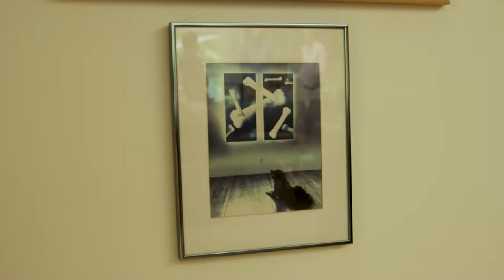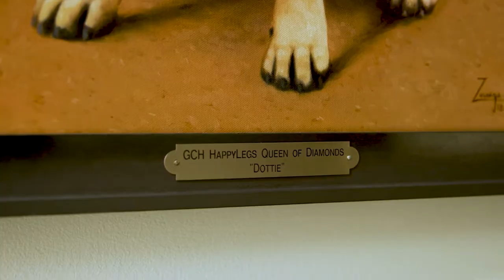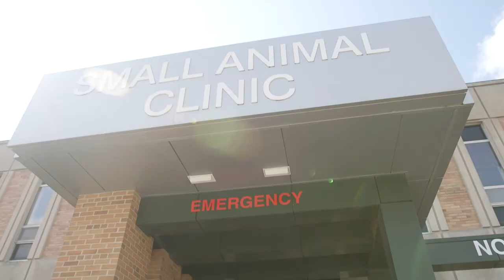Philanthropists of the Year, 2022